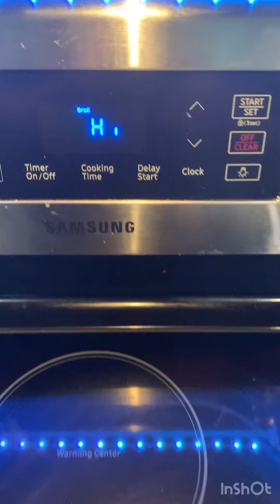Cooking Spinach Omelette